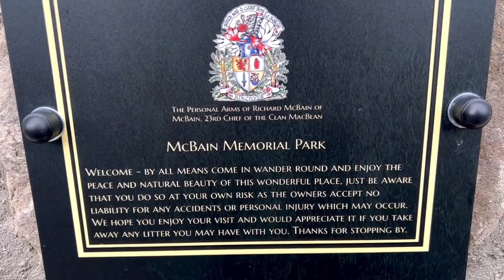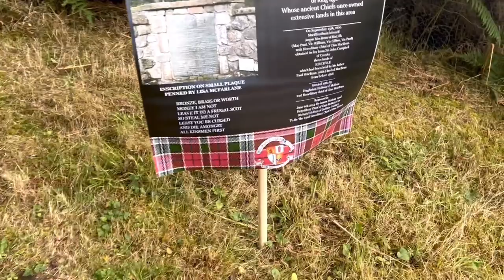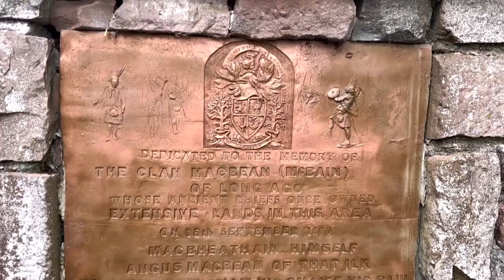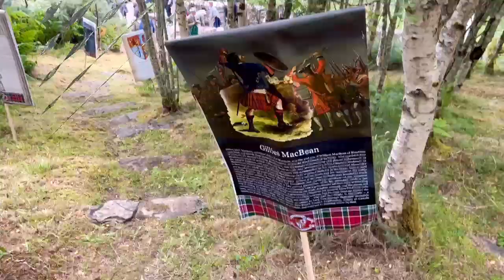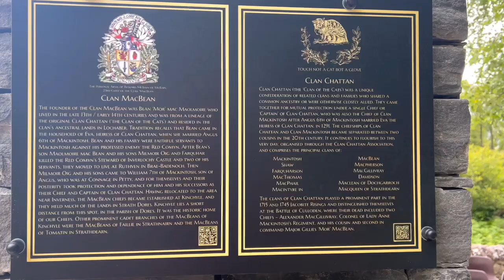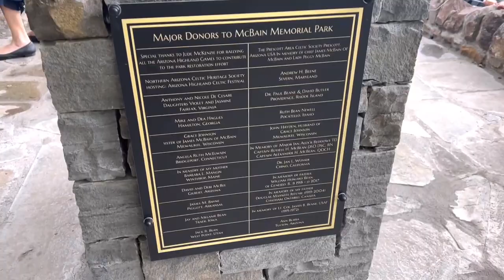Clan MacBean :: Inverness Scotland :: Celebrations 2022 :: Inauguration and Tribute ￼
New Clan MacBean Chieftain travels back to Scotland from Arizona for inauguration
By Ross Hempseed

Richard McBain of MacBean has become the new Chieftain of Clan MacBean - one of the 12 primary Clans of Clan Chattan Association
ClanMacBean.org
ClanChattanAssociation.org.uk/

Celebrations include::
-Dedication of the Alan Bean Memorial, at McBain Memorial Park;
- Ceremony of inauguration of our 23rd Hereditary Chief;
- Wreath-laying by Clan MacBean, at Culloden Battlefield;
17th & 18th century sword-fighting demonstrations:
- Join in with the Clan Chattan Gathering before the weekend;
- Moy Highland Field Sports Fair – tent with Clan Chattan;
- Informal, fun gathering.

The new Chieftain of Clan MacBean Richard McBain has said that coming back to Scotland is like coming home – despite being born and raised in Arizona.
Richard McBain, 65, currently resides in Tucson but has travelled back to his family’s ancestral land to take up the mantle of Chieftain following his father’s death.
He is the 23rd Chieftain of Clan MacBean, part of the historic sept of Clan Chattan, dating back to the 15th Century.
Coming back, Mr McBain said, is “a double-edged sword” as rising to the highest clan position is only after his father passed away on March 7 at age 93.
Mr McBain had already begun taking on duties for the last 10 years to fill in for his ageing father.
While his roots are Scottish, Mr McBain was born in Arizona in 1956 after his parents moved and his father set up a successful photography business.
Richard McBain travelled from Tucson, Arizona to take up the mantle of Clan MacBean Chieftain. Picture by Sandy McCook.
He would let his young son help at the shop, and by the time he was 17, Mr McBain had already photographed 200 weddings.
He attended Southern Illinois University, where he studied photography and English, before setting off for San Francisco, where he lived for 10 years.
A keen outdoorsman, Mr McBain has swum from Alcatraz Island to the shore of San Francisco Bay and enjoyed riding his Ducati 900 SS motorbike.
Richard McBain has become the 23rd Chieftain of Clan MacBean

In 2013, his father tasked him with restoring the McBain Memorial Park, located on the high hills above Dores.

The park had suffered from theft and vandalism but many improvements have now been made, including Scottish Wildcat statues, the McBain Park road sign and the new Alan Bean memorial area.
Alan Bean, part of Clan MacBean, was the fourth man to walk on the Moon and the first person to take a piece of tartan to the Moon, which was MacBean tartan.
Mr McBain spoke about the anticipation in the run-up to becoming Chieftain. He said: “It’s a day you know is coming, in my case since I was born.
Richard McBain and his wife Lisa MacFarlane amongst the giant saguaros in Arizona.
“I’ve been doing this job for around a decade since my father slowed backed off from major duties. It is wonderful to be here with old friends.
“Our family came through Canada many generations ago and eventually ended up in Grand Rapids, Michigan.
“Somehow, my father ended up going out to the desert in Arizona, which is one of the only places in the world where saguaros grow (giant cactus).
Clans represents traditions of old Highland way of life

“I was born in Arizona, so when I first made the trip over to Scotland in the 1980s, it was absolutely mystical.
“I could not believe that the first time I set foot in the area where our lands are, there was a special feeling, and I am a sceptical person so I was surprised to feel that.
“This is definitely home, it’s just a shame I can’t come back here more often.”
On becoming Chieftain, Mr McBain’s main goal is to create more interest in the history and more interconnected Clan MacBean, whose members have spread across the globe.
Thousands of clan members now reside in countries like the USA, Canada, Australia and part of Africa.
Speaking about the importance of clans in promoting Scottish traditions and culture, Mr McBain said “they are the flag that people rally to” to learn about Highland history.
He wants to educate the younger generation on the sacrifices and stories of their ancestors who lived, fought and died as part of the clan.
Mr McBain added: “Your history and your own personal family are tied up in the clans if you’re a Highlander.
“As you come into this world and learn from the people who run the clan you will learn stories about your own family that you didn’t know.”